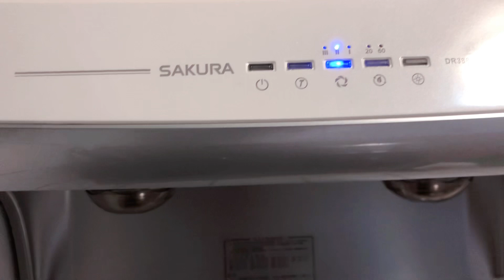Ayam Kuah Cabe Ijo Paling Nikmat // aktifitas babu songong masak simple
Assalamualaikum kawan,
Jumpa lagi dengan Mama Roha Vlog si babu songong, babu sultan pakai kaca mata hitam. Pada kali ini saya akan berbagi tips masakan ya kawan, kali ini masak ayam kuah cabe ijo paling nikmat. Simak ya kawan biar tidak gagal paham.
Terima kasih y kawan.

babu songong,
Tkw,
Tki,
Tkl,
Kedubes RI,
Agency,